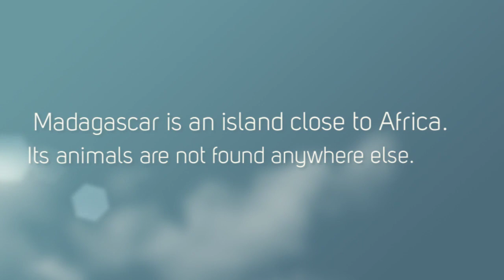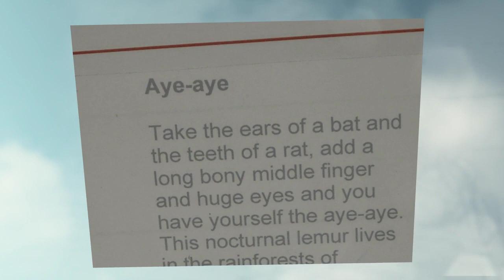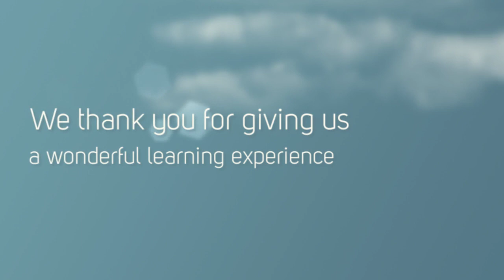Animals of Madagascar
Mrs Rawson's Class... PS 102 Brooklyn NY project..